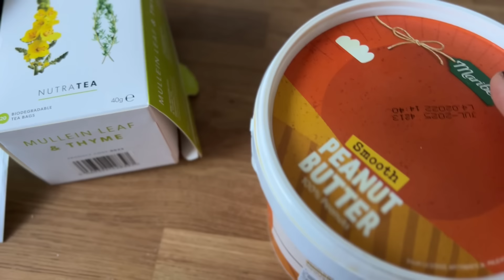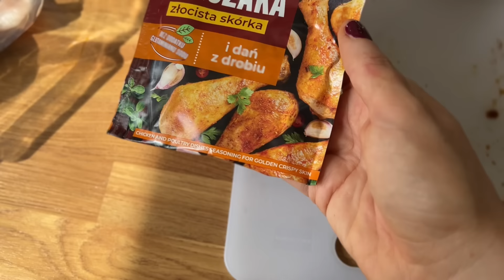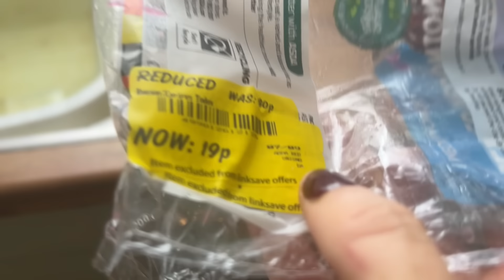Sunday budget food meal prep for 1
Happy Sunday! Join me for a budget food prep and a chilled day